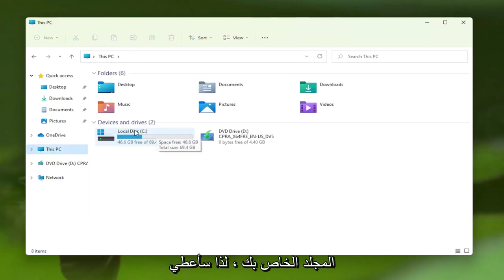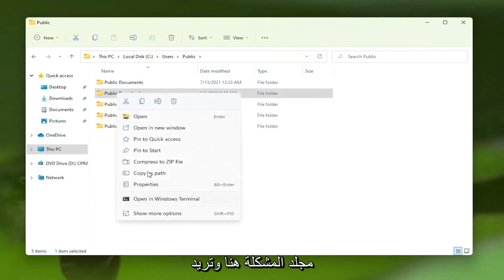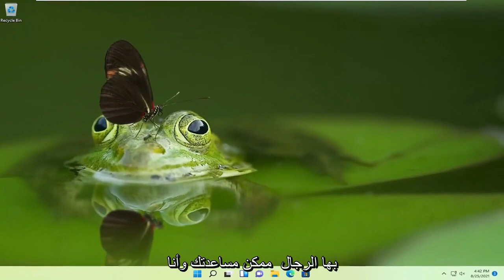ستحتاج إلى توفير إذن المسؤول لحذف هذا المجلد - شبابيك 11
ستحتاج إلى تقديم إذن المسؤول لنسخ هذا الملف أو المجلد Windows 11 FIX

عندما كنت على وشك نسخ أو حذف ملف أو مجلد ، تلقيت رسالة الخطأ التي تفيد بأنه تم رفض الوصول إلى مجلد الوجهة ، ستحتاج إلى توفير إذن المسؤول للنسخ إلى هذا المجلد على Windows 11.

بالنسبة لهذا ، فأنت بحاجة إلى إذن لتنفيذ هذا الخطأ في الإجراء ، تكمن المشكلة في أنه ليس لديك إذن لنسخ هذا المجلد أو حذفه.

المشكلات التي تم تناولها في هذا البرنامج التعليمي:
ستحتاج إلى توفير إذن المسؤول لحذف هذا المجلد
ستحتاج إلى توفير إذن المسؤول لنقل هذا المجلد
ستحتاج إلى توفير إذن المسؤول للنسخ إلى هذا المجلد windows 11
ستحتاج إلى توفير إذن المسؤول لإعادة تسمية هذا الملف
ستحتاج إلى توفير إذن المسؤول للنسخ إلى هذا المجلد
ستحتاج إلى توفير إذن المسؤول
ستحتاج إلى توفير إذن المسؤول لنسخ هذا الملف
ستحتاج إلى توفير إذن المسؤول لحذف هذا المجلد windows 11

سيتم تطبيق هذا البرنامج التعليمي على أجهزة الكمبيوتر وأجهزة الكمبيوتر المحمولة وأجهزة الكمبيوتر المكتبية والأجهزة اللوحية التي تعمل بنظام التشغيل Windows 11 (Home ، Professional ، Enterprise ، Education) من جميع الشركات المصنعة للأجهزة المدعومة ، مثل Dell و HP و Acer و Asus و Toshiba و Lenovo و Samsung و هواوي.